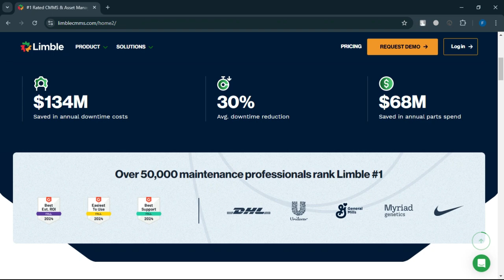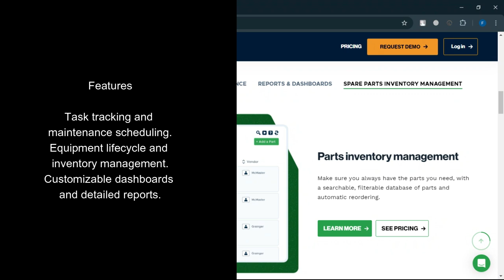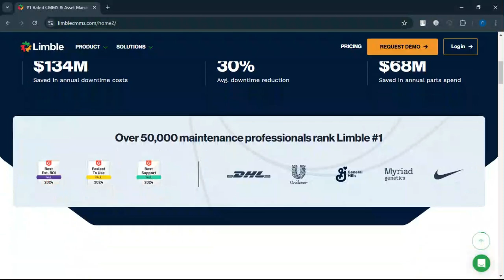Limble CMMS Review 2025: Is It the Right Maintenance Software for You?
If you are looking for a video about Limble CMMS Review   here it is!
In this video I will show you imble CMMS is a management operations software that offers a variety of features, including inventory management, real-time communication, and integrations with IoT sensors and ERPs. Reviews say it's easy to use, has a clean interface, and is highly customizable. Here are some insights from reviews:
Pros
User-friendly Reviewers say Limble is intuitive and easy to use, even for those who aren't tech-savvy.
Efficient Reviewers say Limble is a more efficient system than other CMMS platforms.
Customer support Reviewers say Limble offers best-in-class customer support, including a dedicated US-based team and quick response times.
Flexibility Reviewers say Limble offers flexibility in scheduling, which better accommodates their workflow.            . Be sure to watch the video to the very end.
You will learn   Limble is a CMMS that makes it easy to create, update, track and complete all maintenance tasks. Less guesswork, fewer mistakes, and more time to focus on what matters most.    . That's easy and simple to do from your phone.